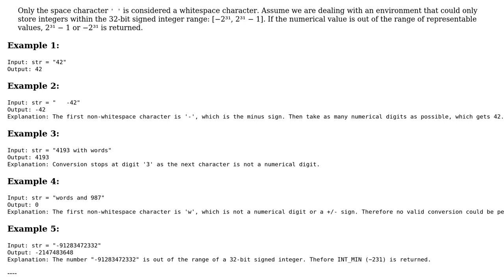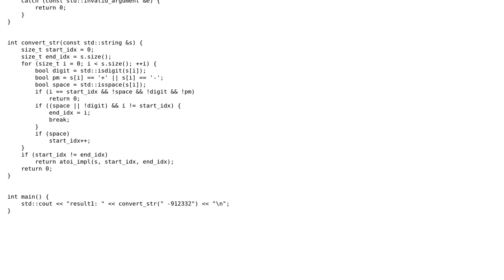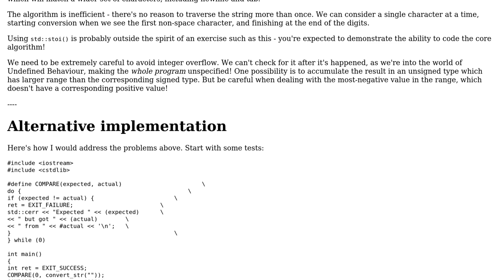Code Review: Leetcode atoi (string to integer)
With thanks & praise to God, and with thanks to the many people who have made this project possible! | Content (except music & images) licensed under CC BY-SA | Music | Images & others | With thanks to user Toby Speight user schissmantics and the Stack Exchange Network Trademarks are property of their respective owners. You are responsible for your own actions.